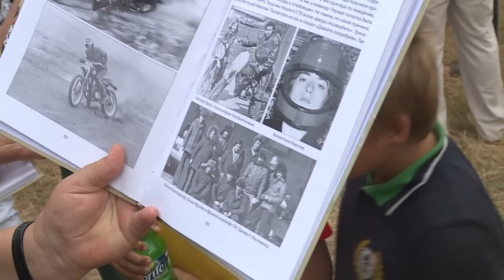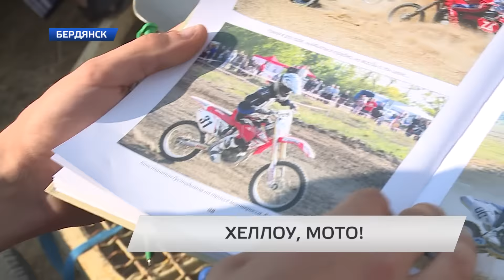ХЕЛЛОУ, МОТО!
Презентация фотоальбома «Трассами мужественных» не так давно прошла в Бердянске. Печатное издание посвящено зарождению и развити мотоспорта в курортном городе. Книга была представлена там, где были сделаны большинство снимков -  на трассе мотокросса.